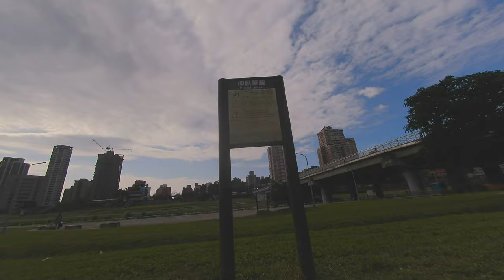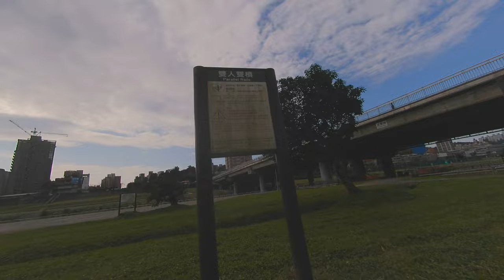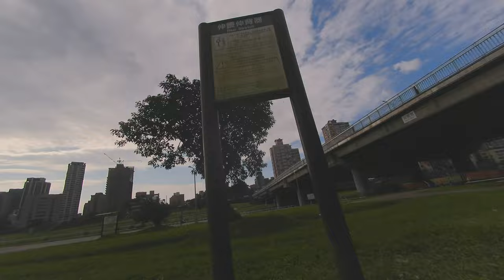Playground gaps FPV challange cinewhoop runcam TB wide 4